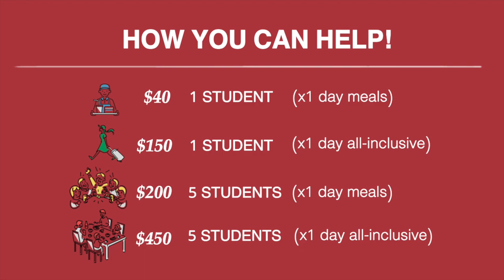Burman University Choral Union Choir Tour 2023-24 Intro (All Things New)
Help us raise funds for the 2023-24 Burman University Choral Union Choir Tour to West Coast Canada, BC so no voice is left out when we tour this year. We can't thank you enough!